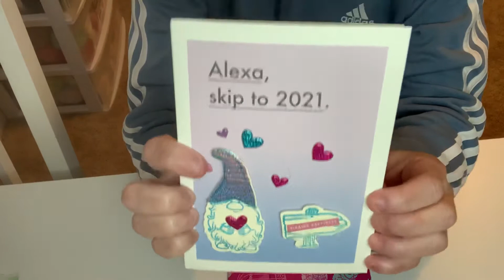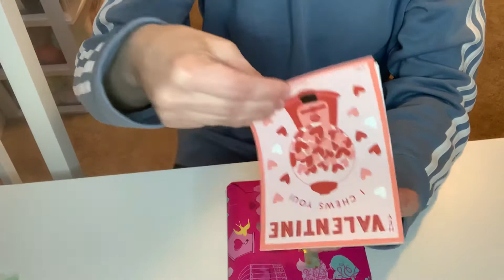SUPER SWEET SURPRISE MAIL FROM “Cara Mia’s Corner” & “Lisa Douglas”